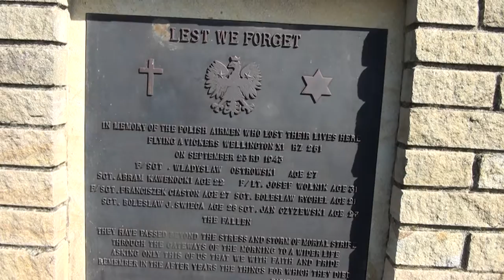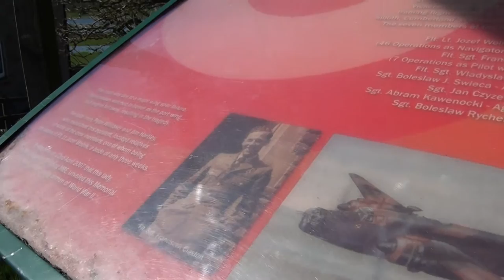Polish Airmen Memorial